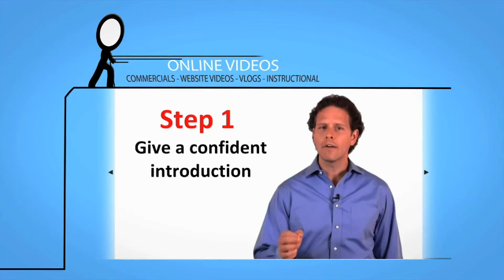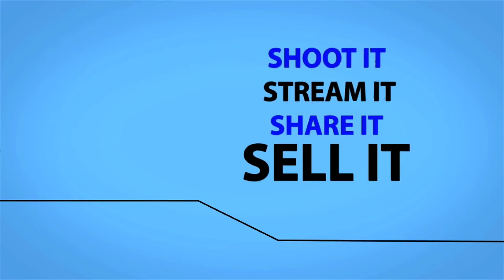SIR PUBLIC SPEAKER EXPLAINER